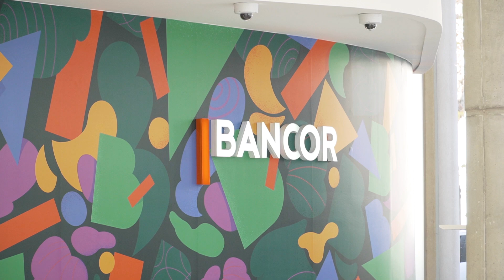CASA BANCOR TASA 0 % - Pamela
“La cuota del préstamos es inferior a la cuota que pagaba de alquiler” - Pamela, nueva propietaria de su CasaPropia a través de CASA BANCOR TASA 0%😊 ¡Nos alegra brindar oportunidades a los cordobeses y cordobesas!
Con nuestra línea de créditos hipotecarios 🏡 vas a poder financiar el 100% de la compra o construcción de tu primera vivienda, con tasa 0% de interés y monto ajustable en UVAs.

Turnos disponibles para asesoramiento por videollamada: de lunes a viernes de 9 a 16 hs. y sábados de 9 a 13 hs.